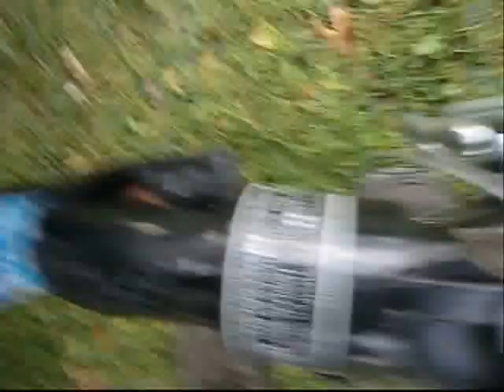12 4 11 Fitch Sprint Inta Warehouse...